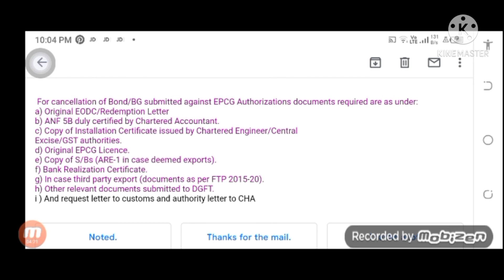Documents List For Cancellation of Bond/BG submitted against EPCG Authorizations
a) Original EODC/Redemption Letter
b) ANF 5B duly certified by Chartered Accountant.
c) Copy of Installation Certificate issued by Chartered Engineer/Central
Excise/GST authorities.
d) Original EPCG Licence.
e) Copy of S/Bs (ARE-1 in case deemed exports).
f) Bank Realization Certificate.
g) In case third party export (documents as per FTP 2015-20).
h) Other relevant documents submitted to DGFT.